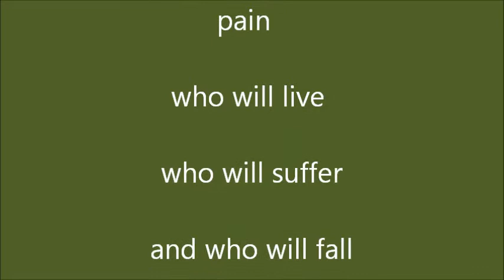Alien vs Predator Stop Motion